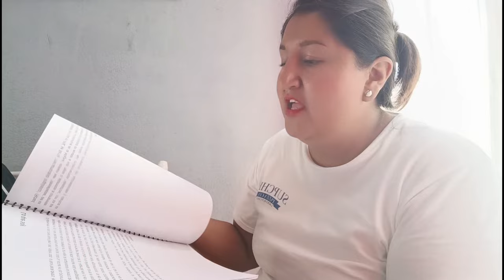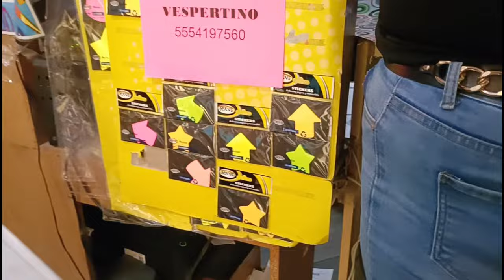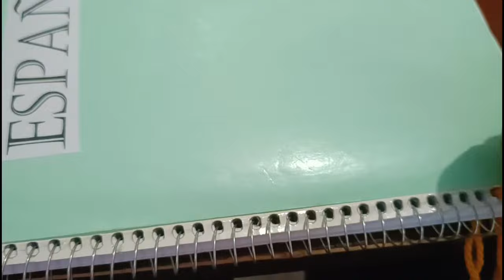✨así mi tarde